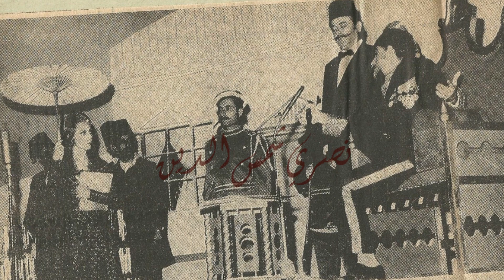نصري شمس الدين - يا اخوان انا بقدر- مسرحية صح النوم Nasri Shamseddine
مقطع من مسرحية صح النوم للأخوين رحباني في البيكاديللي سنة 1970